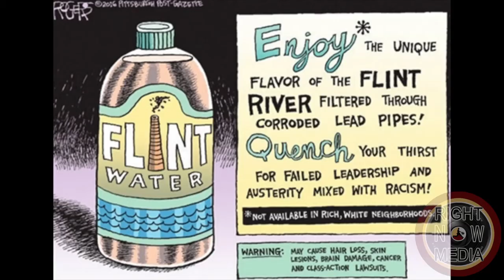Greater Holy Temple COGIC Response to the Flint Water Crisis